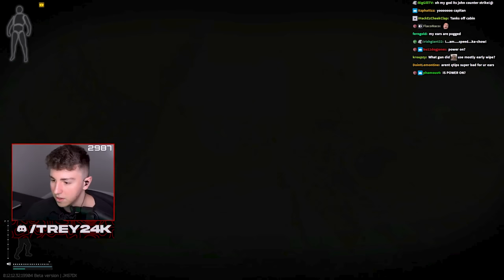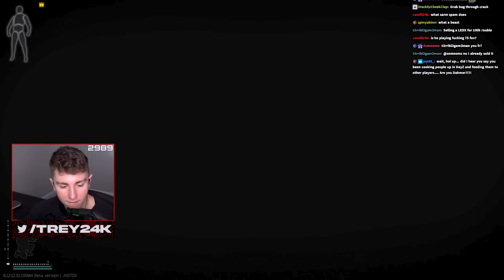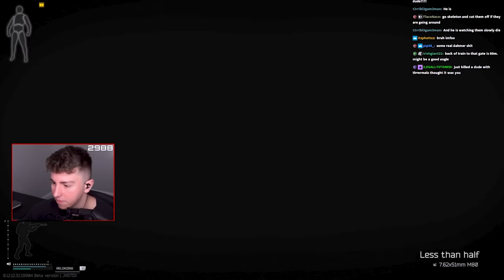Fighting The FASTEST TARKOV PLAYER EVER!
📌(Gun Builds, Settings, Guides etc.)

00:00 Intro
00:30 Raid